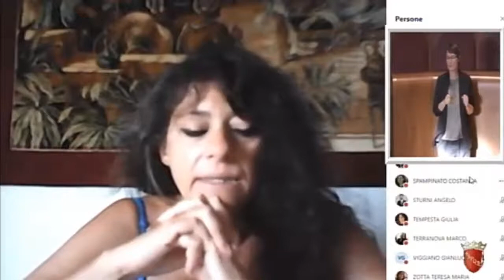Agnello: “Dissesto idrogeologico, Amministrazione e Municipi hanno risolto molte criticità”